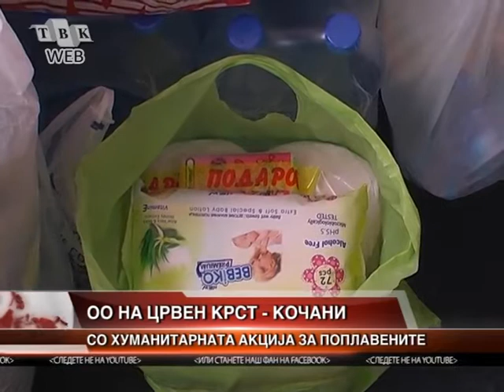Humanitarna akcija i na Crven krst - Kocani